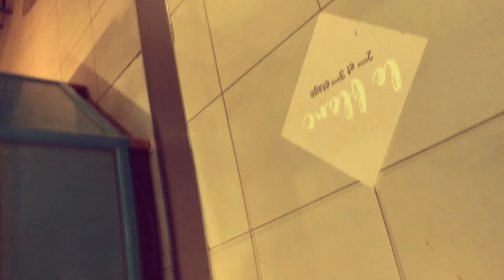PATISSERIE SADAHARU AOKI PARIS 🇫🇷